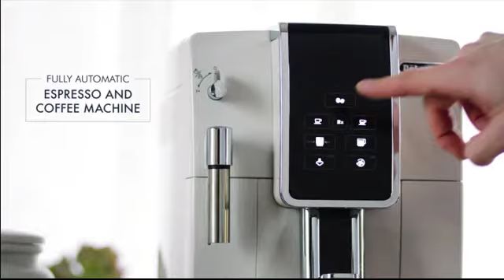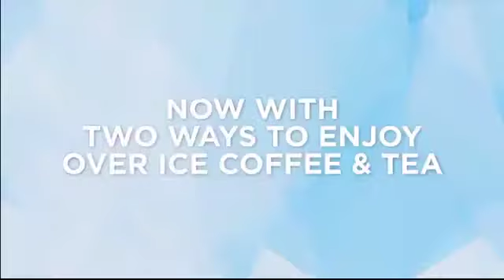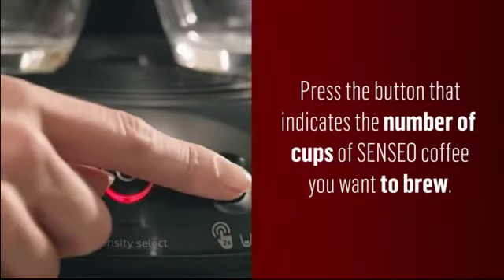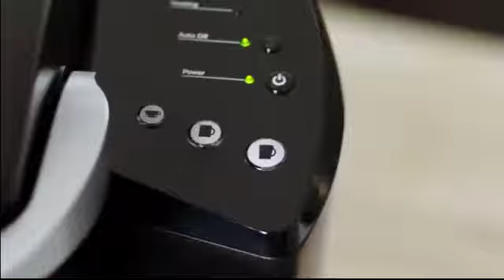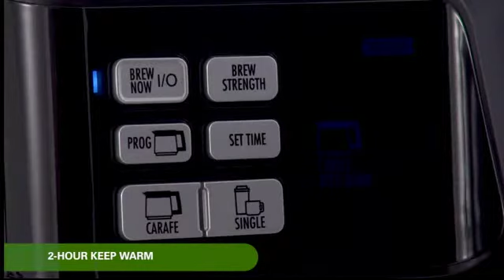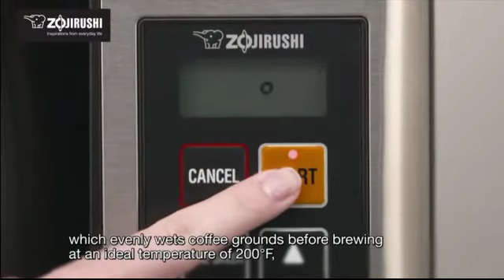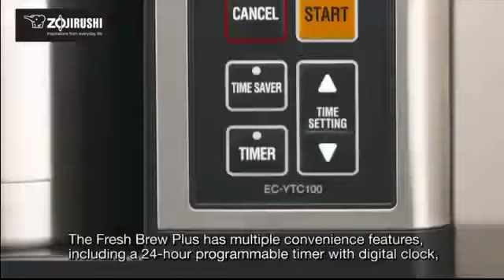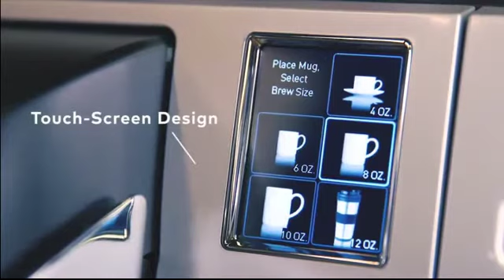Top 12 Coffee Makers Most Wanted in 2020 | Black Coffee | Cappuccino | Espresso | Chai Tea | Latte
➤A Smooth Full Body Coffee Experience at home, Coffee Drink at Home now at the touch of a Button.

➤TOP 12: Best Coffee Makers of 2020. Buying Links,

➤1. De'Longhi Dinamica Automatic Coffee & Espresso Machine TrueBrew (Iced-Coffee), Burr Grinder + Descaling Solution, Cleaning Brush & Bean Shaped Icecube Tray.
➤2. Keurig K155 Office Pro Commercial Coffee Maker, Single Serve K-Cup Pod Coffee Brewer.
➤3. Mr. Coffee BVMC-PO19B All-in-One Pour Over Coffee Maker, 6 Cups.
➤4. Zojirushi Coffee Maker, 10 Cup, Stainless Steel/Black.
➤5. Ninja Hot and Cold Brewed System, Auto-iQ Tea and Coffee Maker with Brew Sizes of 6, and 5 Brew Styles, Frother, Coffee & Tea Baskets.
➤6. OXO BREW 9 Cup Coffee Maker
➤7. Keurig K-Classic Coffee Maker, Single Serve K-Cup Pod Coffee Brewer,.
➤8. Senseo 7810\65 Coffee Maker, 40.6oz, Black.
➤9. Hamilton Beach FlexBrew Coffee Maker, Single Serve & Full Pot, Compatible with K-Cup Pods or Grounds.
➤10. Nespresso Inissia Original Espresso Machine by Breville, Titan.
➤11. NESCAFÉ Dolce Gusto Coffee Machine, Esperta 2, Espresso, Cappuccino and Latte Pod Machine.
➤12. Technivorm Moccamaster 59616 KBG Coffee Brewer, Polished.

➤Short Product Descriptions:

➤You shouldn't have to settle for a watered-down version of your favorite iced coffee at home. With the world's first and only fully automatic espresso machine with iced coffee technology.

➤The Keurig K155 Office PRO Commercial Coffee Maker brews a perfect cup of coffee, tea, hot cocoa or iced beverage in under one minute at the touch of a button.

➤The pour over Coffee brewing method brings out the true flavor of Coffee beans by using the optimal Coffee brewing temperature and the right amount of Coffee and water.

➤Brewing fresh, flavorful Coffee is easy with the fresh brew plus thermal carafe Coffee maker, ec-ytc100, which brews Coffee at an optimal 200 DegreeF high brewing temperature of up to 10 Cups of excellent hot Coffee or enough concentrated brew for up to 5 Cups of Iced Coffee.

➤Go beyond the coffeehouse with the Ninja Hot and Cold Brewed System. This brewing system gives you the ability to brew hot, flavorful cups of coffee and tea or over-ice beverages.

➤The OXO 9-Cup Coffee Maker controls brewing time, water temperature and volume for rich, flavorful coffee at the push of a button. BetterBrew™ precision automatically optimizes brewing time.

➤The Classic Keurig K-Cup Single Serve Coffee Maker, and a perennial best-seller, the Keurig K-Classic brews a rich, smooth, and delicious cup every time with the quality you expect from Keurig.

➤Uniquely designed, this coffeemaker brews a single serving of fresh gourmet Coffee at the touch of a button. Because the machine uses pre-measured Coffee pods.

➤No two coffee drinkers are the same - so when you make Coffee at home, the flexibility to customize how and what you brew is key. From fresh grounds to K-Cup pods.

➤With a tiny footprint, compact, lightweight and equipped with an ergonomic handle, the Inissia by Breville single serve espresso maker is a smart little machine to make your life easier.

➤The automatic, ultra-compact Nescafe Dolce Gusto Esperta 2 capsule coffee machine, is designed to perfectly fit your single cup brewing needs with a small footprint.

➤The Moccamaster KBG coffeemaker features a glass carafe and an automatic drip-stop brew-basket that stops the flow of coffee if the carafe is pulled away.

➤Looking for the best drip coffee maker? Or the best single serve coffee maker? In this video, we share the best cold brew coffee maker, best pour over coffee maker.

cuisinartdcc-3200